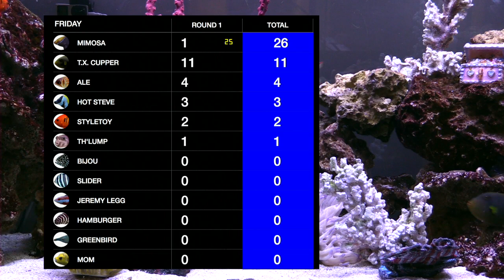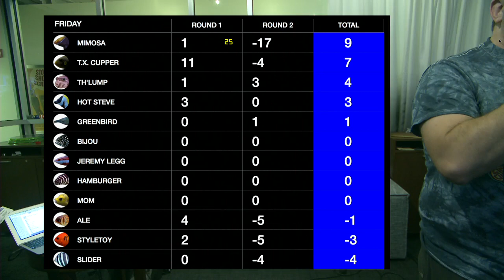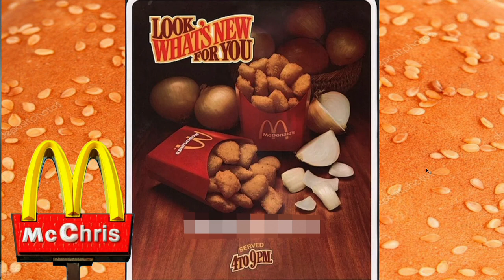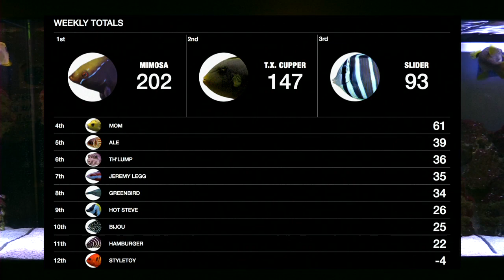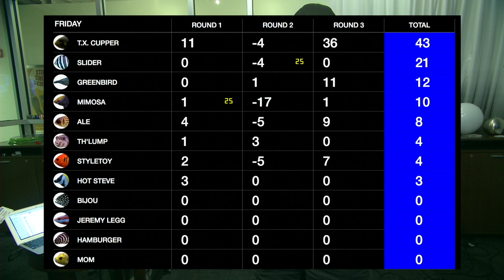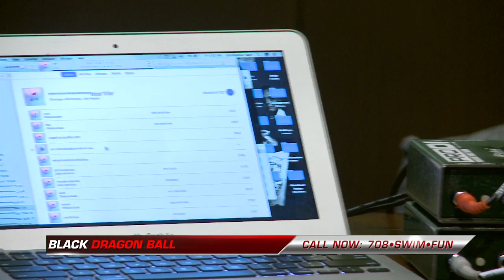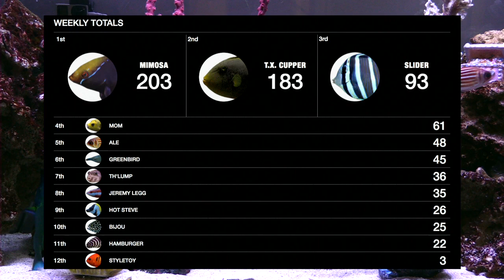Fishcenter - mc chris (September 1, 2017)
Summer Concert Series: MC Chris |McChris the Game |  Ro To Choe